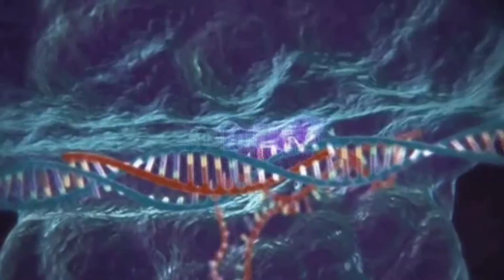💥stretch marks गायब करें ! stretchmarks treatment in ayurveda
stretch marks kaise theek honge?
stretch marks ko theek krein
stretch marks kya hain?
what is stretch marks?
how to cure stretch mark?

some quality products to buy links-🛍️

eladi oil
eladi kera tel
neem powder
multani mitti
aloevera gel
orange gel
yashthi madhu powder
badam oil
coconut oil cold pressed
castor oil

we also provide online consultation.
👉comment कीजिये अधिक जानकारी के लिए👈

 we also provide medicines with proper prescription.